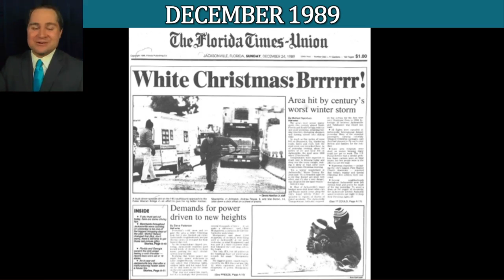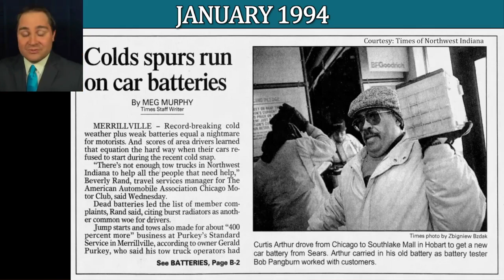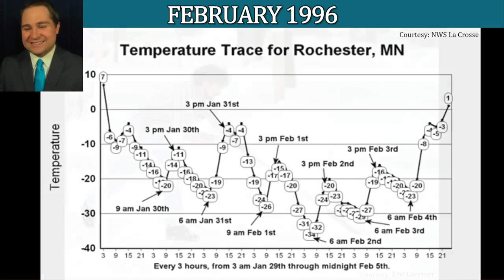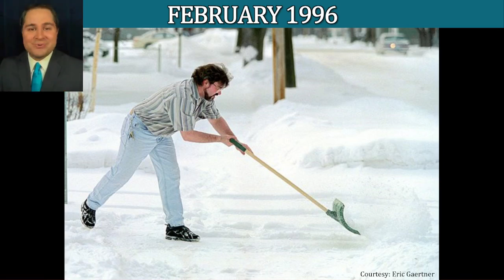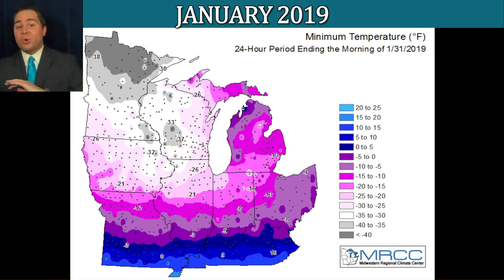Watch now: Looking back at the Midwest's worst arctic outbreaks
Chief Meteorologist Matt Holiner shows us some of the maps and images he came across while researching the coldest weather the Midwest has ever seen.